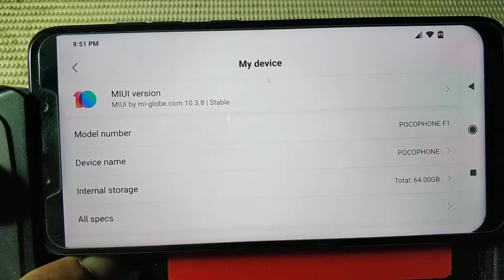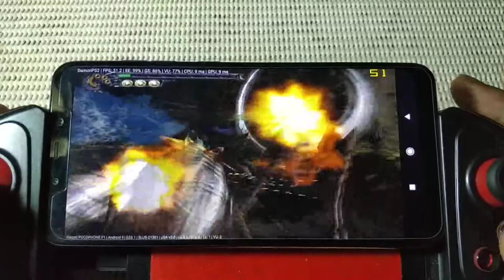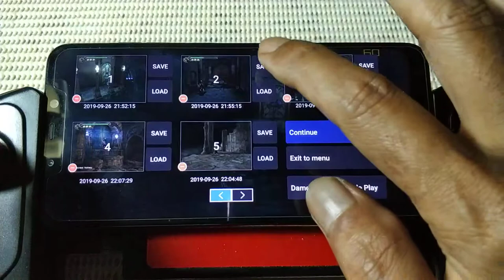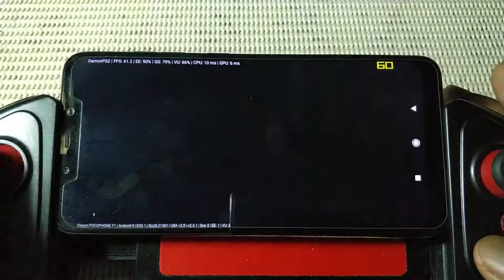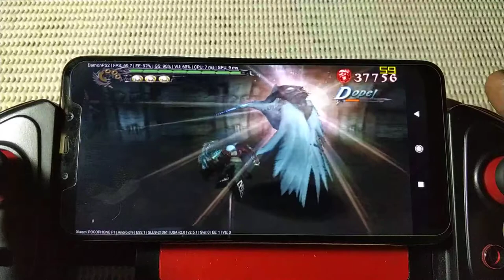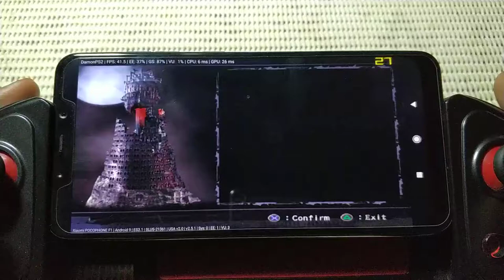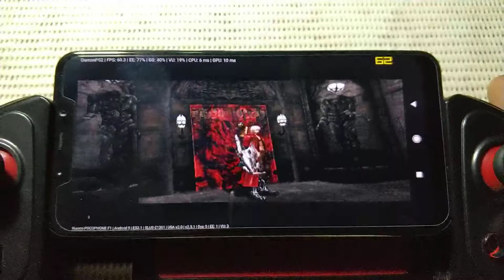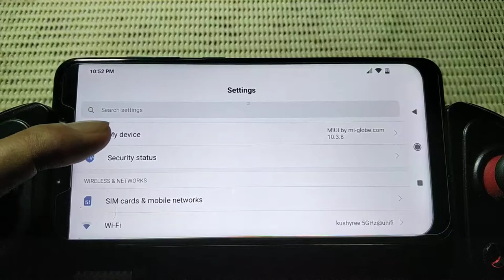Demon PS2 Pro V 2.5.1 | Devil May Cry 3 SE part 7 | Pocophone F1